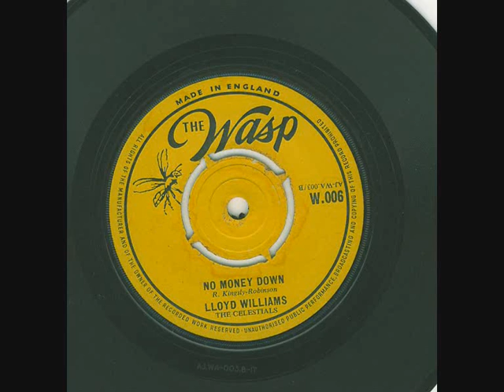Lloyd williams - no money down ( wasp 1965 )